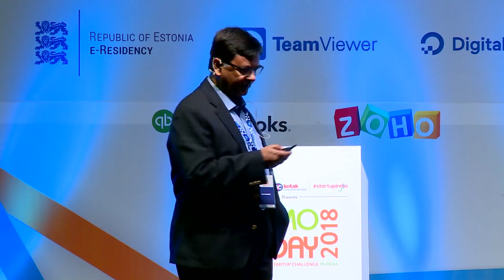Startup lessons from the best | Dr. Vivek Mansingh | Demo Day 2018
Held top leadership positions at Cisco, Dell, HP, and three successful exits from his startups in USA and India.
Has six patents, contributed to two books and believes in innovation as a key to creating differentiated value proposition for successful startups.